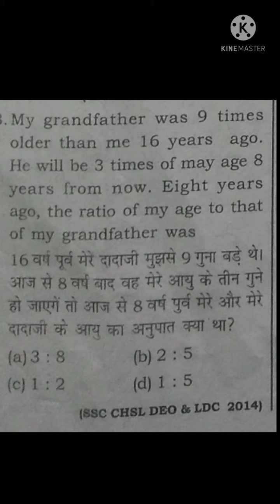Ratio and Proportion most important question part 152 || StudyTime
maths uday sir,
maths uptet,

railway ntpc
NTPC RAILWAY
Formula
question
Previous Year

StudyTime
studytime
Study Time
study time